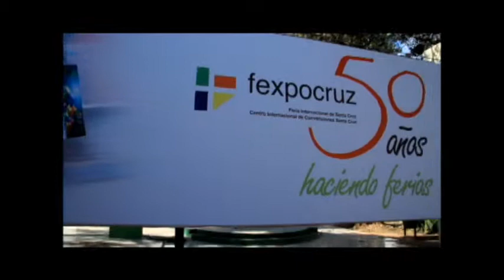expre 10 13 #1.